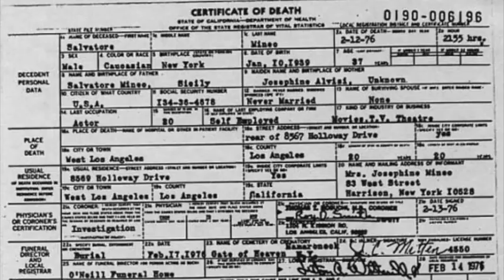Infamous Queer: Rebel Without a Cause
Infamous Sphere dives headfirst into the world of teen movies, starting with one of the most famous ones out there. Also..why does everyone have such a low opinion of chickens?

This review was originally uploaded in August 2014. It has been remastered for your viewing comfort.